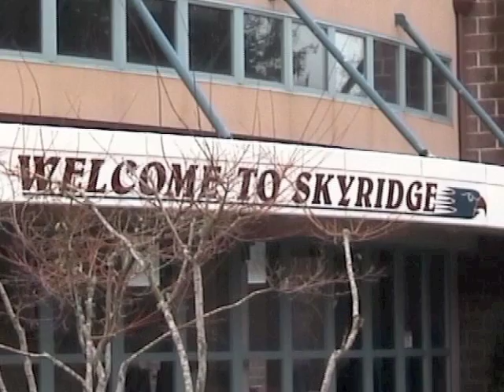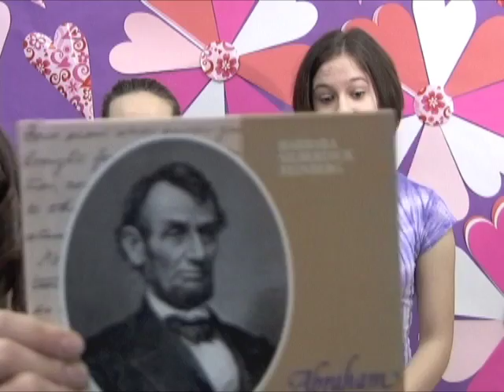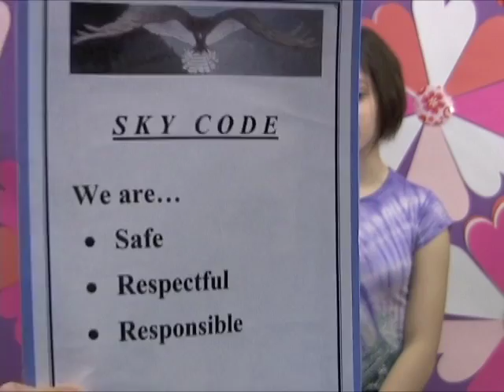Skyridge Network News LIVE 2-18-11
Karter and Alexis share information about the Cupcake Decorating event at Camas Public library on February 22 at 7 p.m. You must reserve your place so call 834-4692 to reserve your spot. Variety Show is today! Monday is Presidents Day so don't come to school.